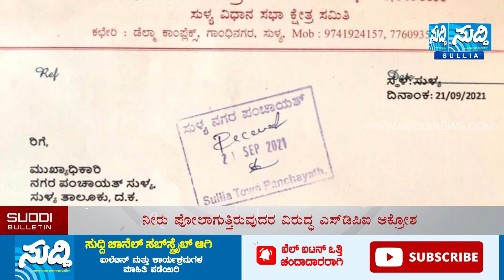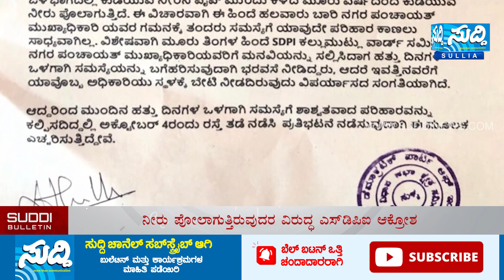NEWS BULLETIN 24 09 2021